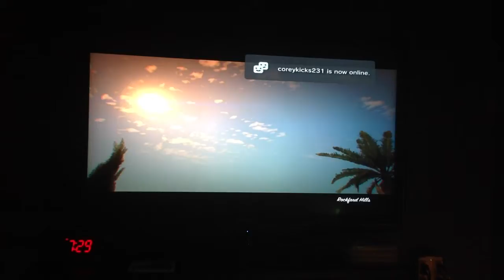GTA V walkthrough part 8